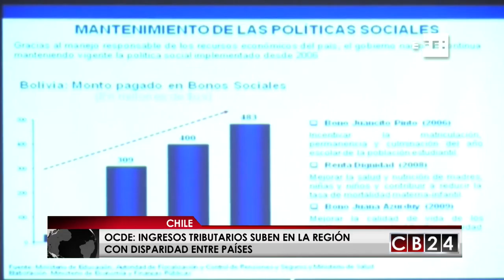OCDE: Ingresos tributarios suben en América Latina con disparidad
La recaudación tributaria en América Latina y el Caribe ha aumentado desde 1990 y representó en 2015 en promedio el 22,8 % del producto interno bruto (PIB) de la región, que esconde grandes diferencias por países, según un informe de la OCDE que fue presentado en Santiago de Chile.

María Victoria Ramírez, Redacción CB24 / Agencia EFE